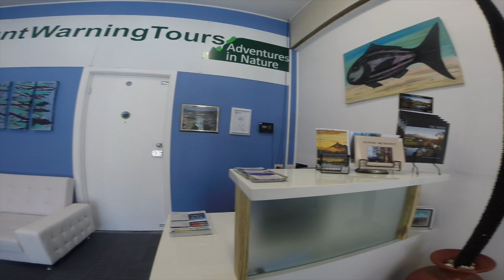Flathead and Jew in The Tweed River with Mount Warning Tours on Dragon Kayaks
Our first real fishing session in the Tweed did not disappoint! Many thanks to Mount Warning Tours for putting us on some scales... Cant wait for round 2!